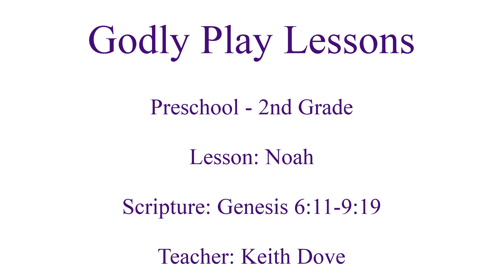Godly Play with Keith Dove - September 20, 2020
First Presbyterian Church, Greensboro
Keith Dove will lead Godly Play for pre-K through 2nd graders.
Lesson: Noah
Scripture: Genesis 6:11-9:19